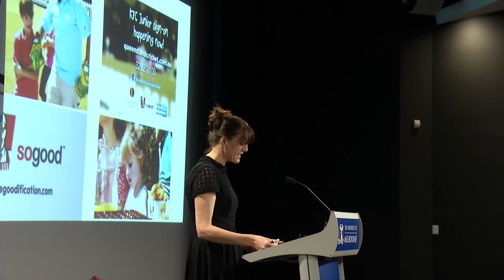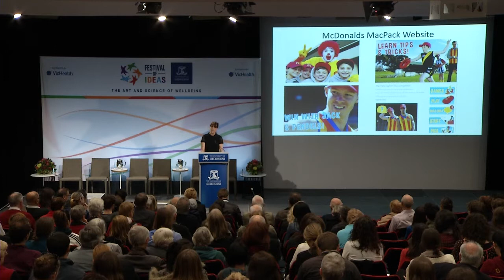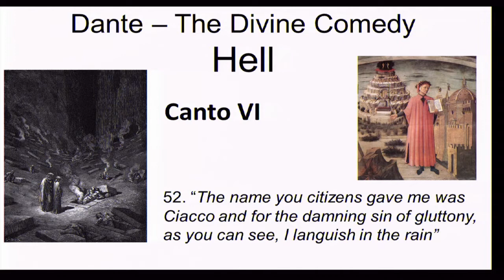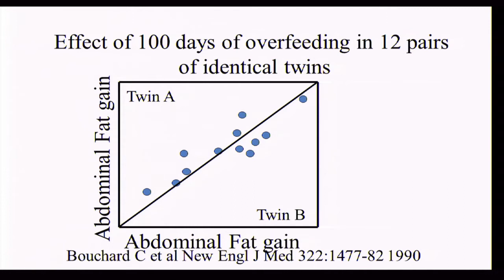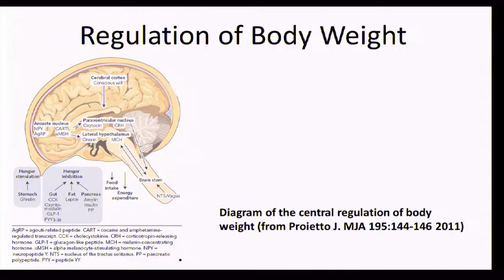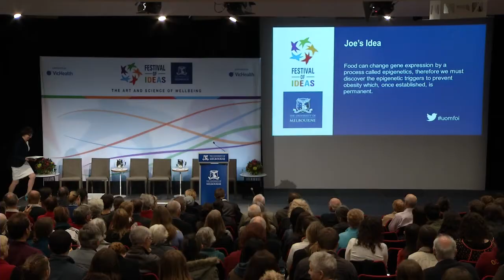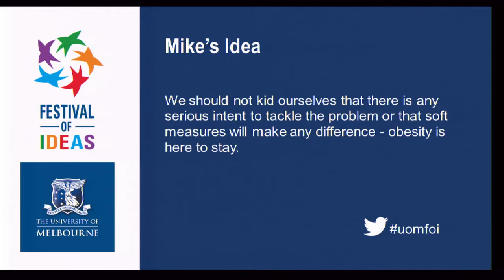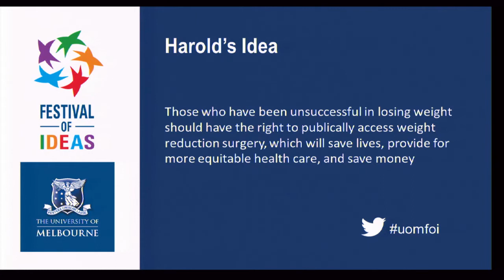Festival of Ideas 2013 - Eating Ourselves to Death - Session 08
Close to a billion of the world's population are overweight while 300 million are clinically defined as obese. As we head towards the next century, experts predict a rapid increase in these figures - particularly in industrialized countries. So, what can be done to curb the world's expanding waist-line? And is fast-food really to blame or are we just big-boned?